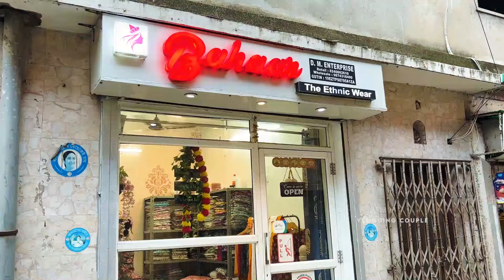MG MM Kurti Wholesaler in Kolkata | Branded Kurti Wholesale Price | MM/ MG/ 4N/ JHALAK/ ANNAYA Brand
Bahaar The Ethnic Wear | MG MM Kurti Wholesaler in Kolkata | Branded Kurti Wholesale Price | MM/ MG/ 4N/ JHALAK/ ANNAYA Brand | Vlogging Couple

👇👇👇 SHOP DETAILS 👇👇👇
Shop Name: Bahaar The Ethnic Wear
Address: 23/4, Ramlal Mukherjee Lane, Salkia, Howrah - 711106